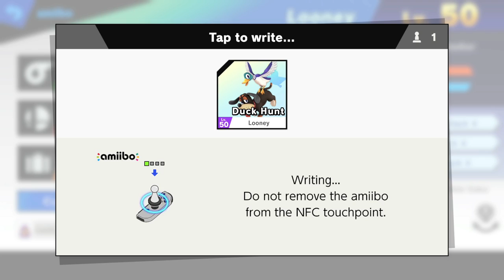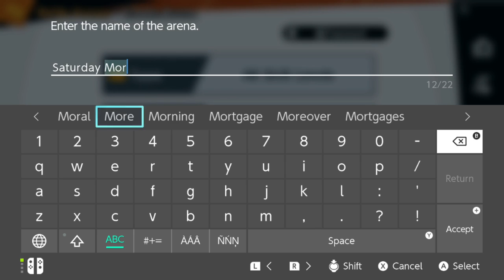As Seen on TV! (RAID BOSS) | !arena !qotd